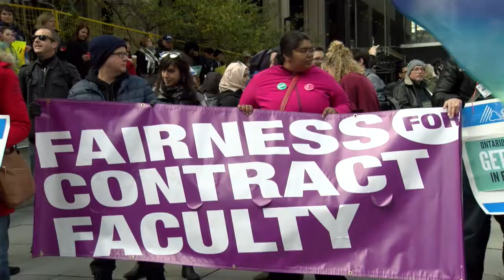OPSEU Strike - Day 10 - Rally on Bay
On day 10 of the strike between OPSEU and the College Employers Council, the teacher's union held a strike outside at the ministry of education building on Bay street.

Sully Ackbari reports